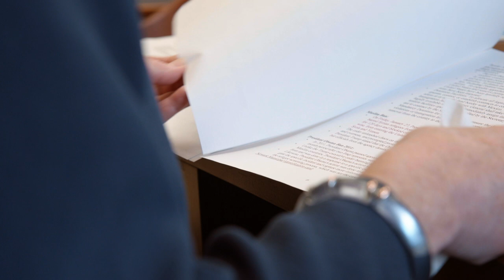'Unlikely' Extras - Nancy Cantor: Redefining merit in higher education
Nancy Cantor, Chancellor of Rutgers University-Newark talks about an urgent need to redefine our current standards for merit for admission to higher education. By sticking to the standards we use today, we are missing an opportunity to include the majority of the fastest growing talent pool in this country.

UnlikelyFilm.com

A feature documentary from Three Frame Media filmmakers Jaye & Adam Fenderson, Unlikely investigates America’s college dropout crisis and the barriers students face in their pursuit of an education and meaningful career.